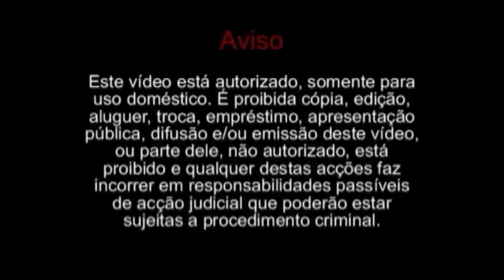Festas da Nossa Terra - Festa de São João 2012 Image Band Vídeo Clip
DVDs já à venda!!!
Encomenda já o seu, não perca!!!

Uma Produção de:
F&F Dj & Video
Franklin Teixeira